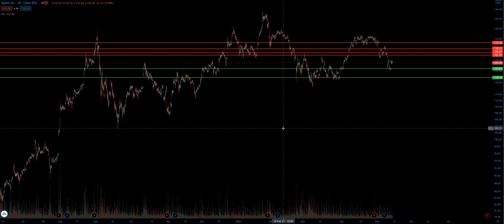Apple Stock Chart - AAPL - May 13, 2021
Breaking down stock chart/analyzing Apple, Inc. for 5-13-21. Go make some money out there!